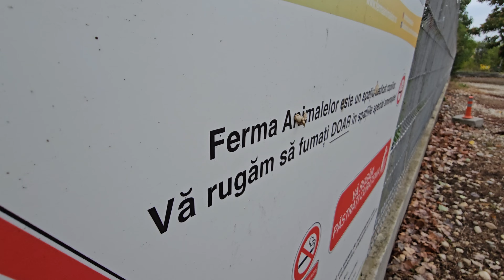am fost la Ferma Animalelor (scuze, doamna Lama)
am fost la Ferma Animalelor de langa Bucuresti pentru a saluta animalele si a le hrani cu drag. Doamna Lama a fost putin cu capsa pusa, dar am plecat repede de langa dansa. in rest a fost o placere si va reomandam sa mergeti in vizita cu cei mici

cum v-a fost ziua?